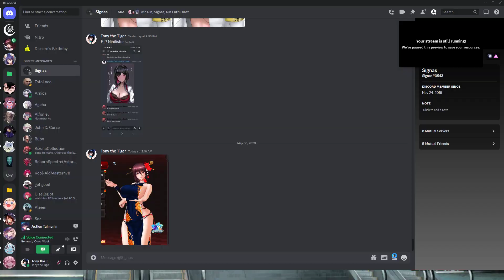Arena Tower - Floor 65: Shiranui (Green)